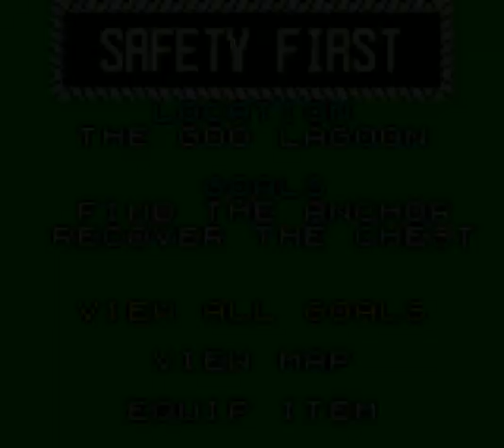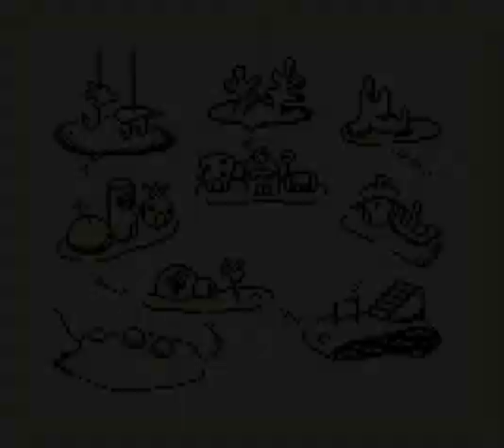Let's Randomly Play Spongebob Squarepants: The Legend of the Lost Spatula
...what is this game?? Like seriously! WHAT IS IT??!!!